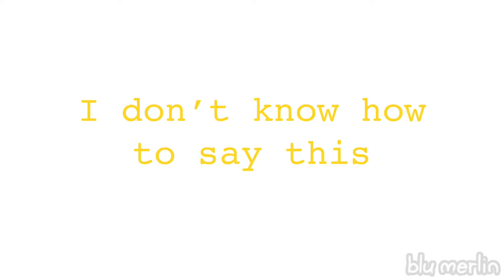Jenny meme || Countryhumans RusAme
this is pretty effortless aaa sorry